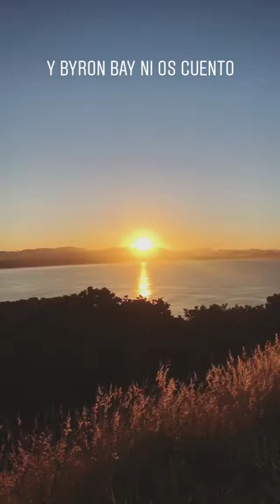ARANTXA CANADAS @ARANTXA_CANADAS INSTAGRAM STORIES COMPILATION 08 DE ENERO DEL 2019